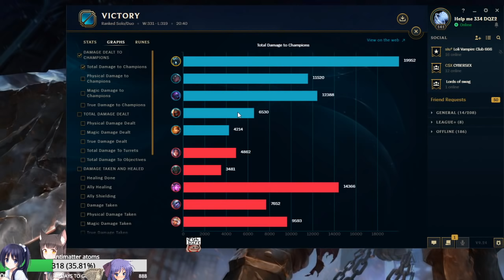L9 CLIPS | YAMATO AND RATIRL | RAT SMURFING WITH TWITCH LULU COMBO| YAMATO SINGS| MALDING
Hi guys new video, today only yamatos and rat highlights
yamato was realy mad this time